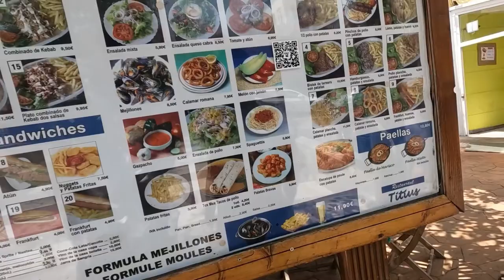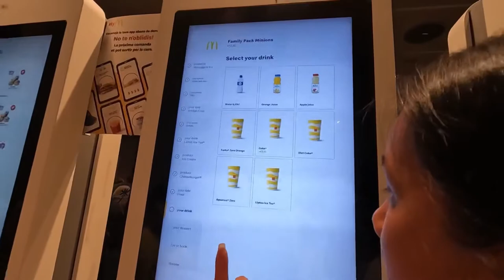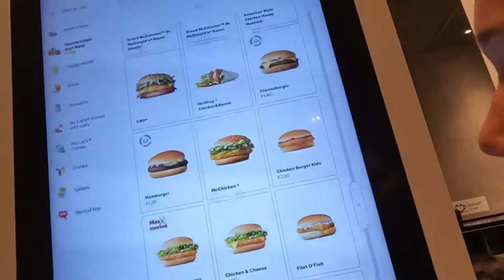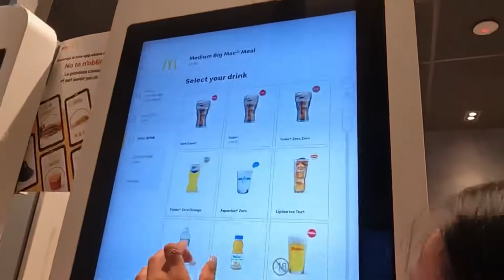Les burgers d’Espagne sont meilleurs qu’en France ? | vlog-esp #3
Yo les potes, je suis en ESPAGNE et je vlog chaque jour mais les vidéos ne sortiront pas chaque jour 😂😂

PS : dsl les gars j’ai pas de co en espagne donc les vidéos sortent aléatoirement

Bonne vidéo ;)

 Je stream sur TWITCH donc venez me voir !